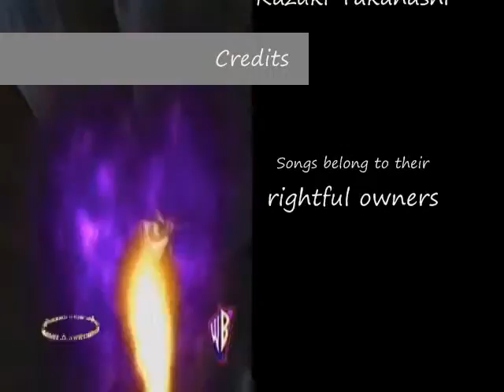Bakura's a Killa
*PLEASE READ*

Song: Killa
Artists: Cherish and Yung Joc

Contains: MalikXBakura. maybe Yami jealousy XD

hey there!! i made a new one, seeing that my first one couldn't be downloaded beacause of restrictions -_-

i used this to try out animated stuff, and since i got downloads, i couldn't contain myself!

so... YAH ENJOY!! and if you like it, don't hesitate to comment!!! ^^

and if you would like to see my posted drawings and such (am on THIS more then here) go and hook up with me ^^